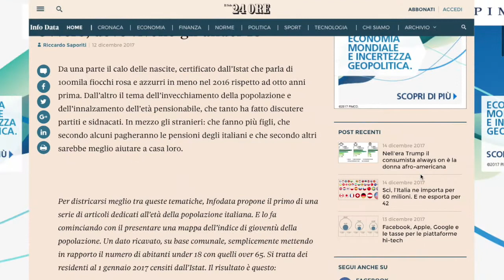L'Italia è davvero un paese per vecchi, anzi per anziani